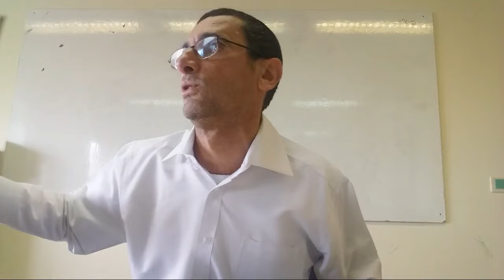Parashat Shemot El Pueblo De Israel en Egipto (3) rab natan menashe